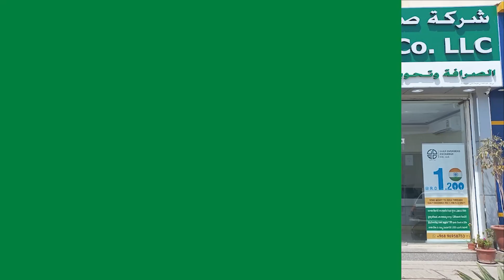লিবিয়া থেকে দেশে ফি*রলে**ন ১৪৪ প্রবাসী | Libya to Dhaka | Mighration | Probash Time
Contact//যোগাযোগের ঠিকানা

389/B, MG Tower (7th Floor), DIT Rd, West Rampura, 1219 Dhaka, Dhaka Division, Bangladesh

- Team Probash